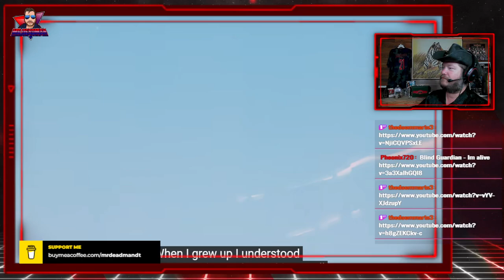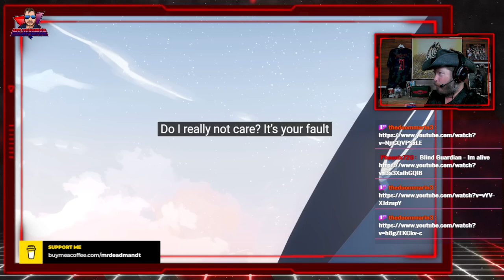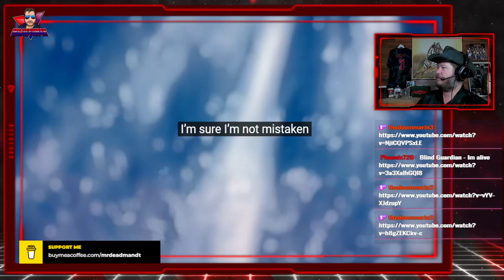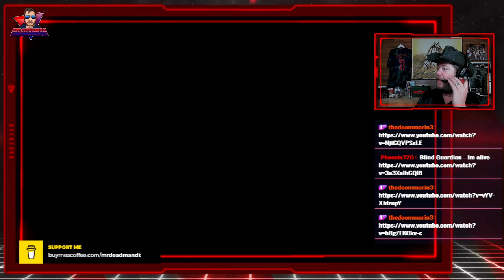Yorushika - That's Why I Gave Up on Music (MUSIC VIDEO) Reaction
I react to Yorushika - That's Why I Gave Up on Music (MUSIC VIDEO)

I don't know much about this song or artist other than this:
Music, Lyrics, Arrangement: n-buna
Vocal: suis